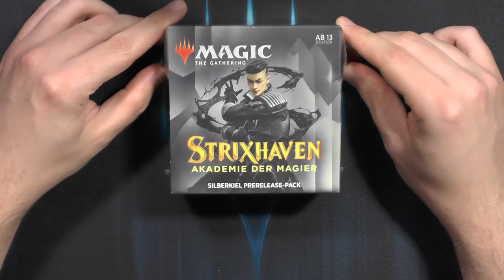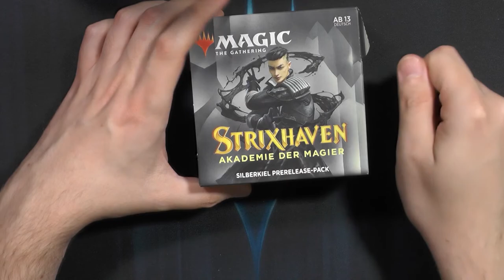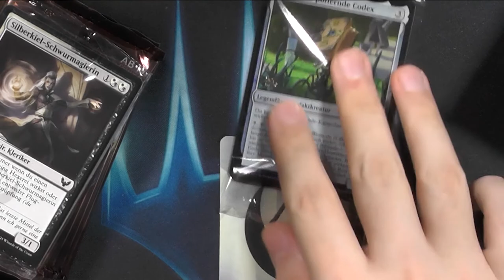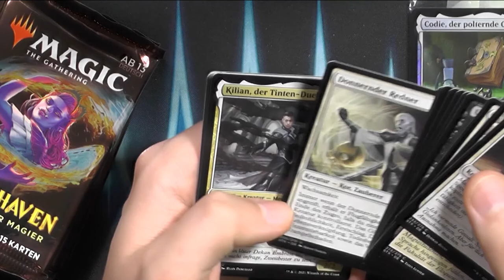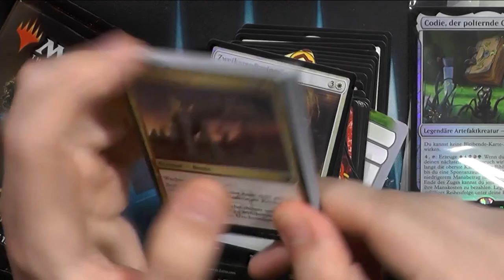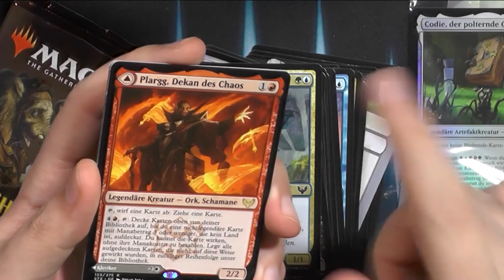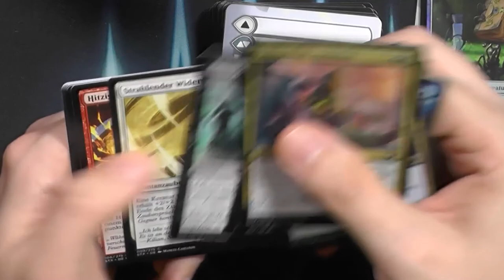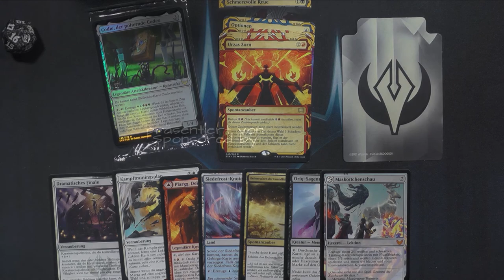Strixhaven PreReleasekit Silberkiel Opening (Inklusive BATTLE)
Und es geht wieder los :) Der Kampf der PreReleaseKits.
Nach dem letzten mal muss ich EINIGES wieder reinholen!!!
Also hoffe ich diesesmal nicht letzter zu werden und mehr Value aus meinem Kit zu holen und vorallem zu beweisen das Silverquill die BESTE der 5 Schulen ist :)

Meine Gegner:
MtG mit Patrick (Witherbloom): kommt noch

Strixhaven PreReleasekit Silberkiel Opening (Inklussive BATTLE)